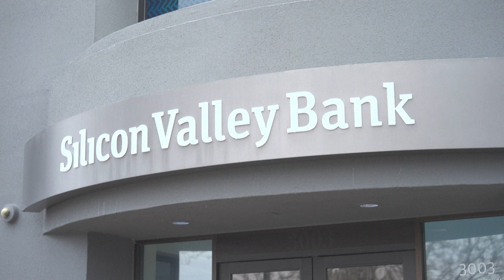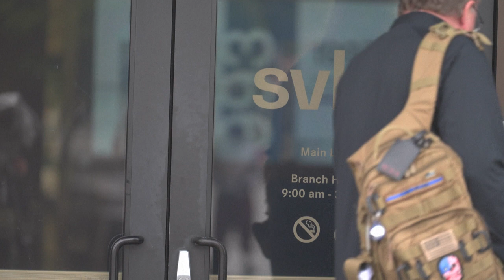Biden afirma que el sistema bancario es "seguro" tras quiebras bancarias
El presidente Joe Biden aseguró el lunes a los estadounidenses que el sistema bancario es "seguro" pese a la quiebra del banco SVB, especializado en el sector tecnológico, y otras dos entidades regionales, pero quiere una regulación más estricta para evitar futuras crisis.